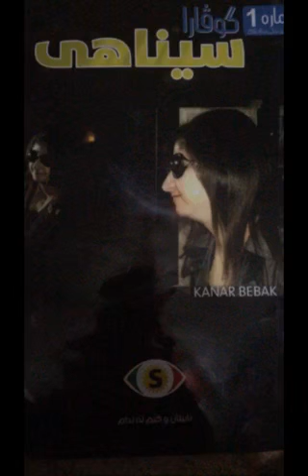D pargrava 4&5 da dako payrana darayi sar hawlatyan svk bbit bashtra hawlatyen kurdistane chbkan?